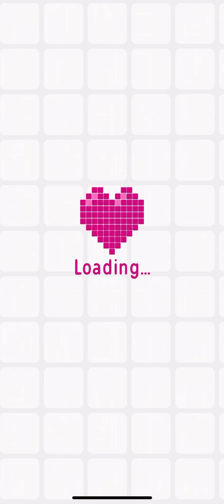Logic Pic [SCI-FI] Level 20